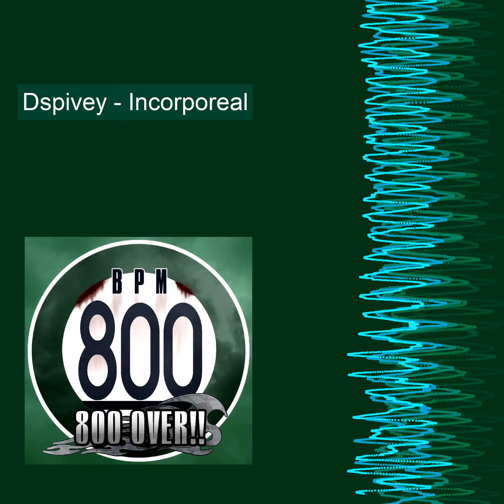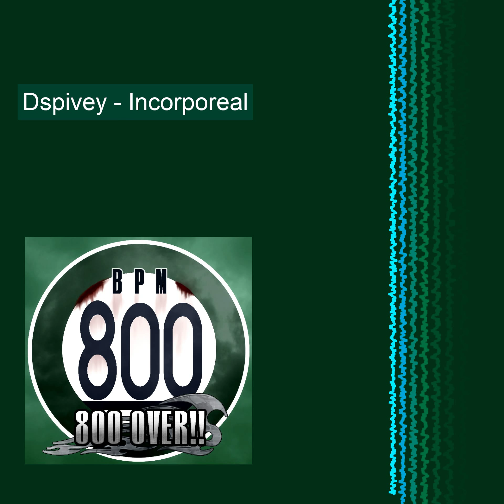Dspivey - Incorporeal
This song is from a fan-made 800 over album, which can be found